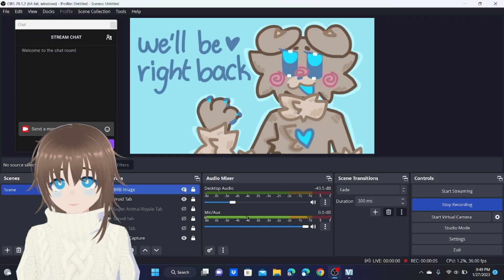test run - vtubing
Hii sorry i sound like a 4 yr old btw